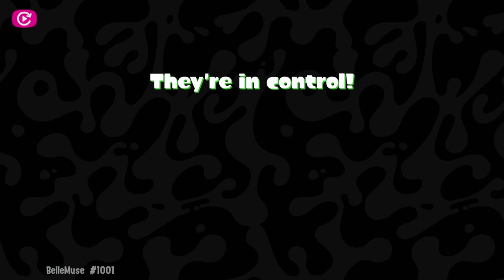[X Rank Practice #27] Dread Wringer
Map control is the key!

Game 2:      5:45
Game 3:    11:30
Game 4:    17:15
Game 5:    20:18
Game 6:    29:40